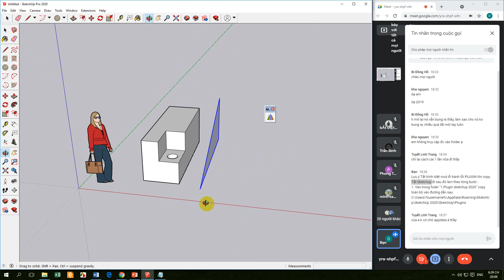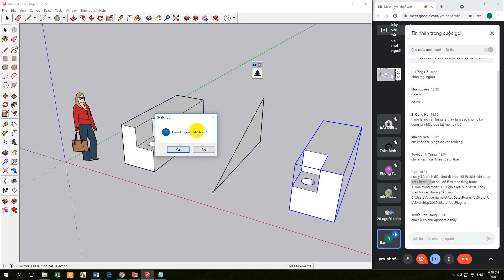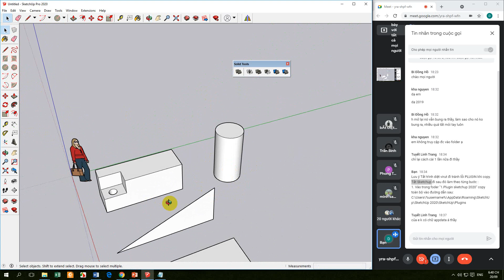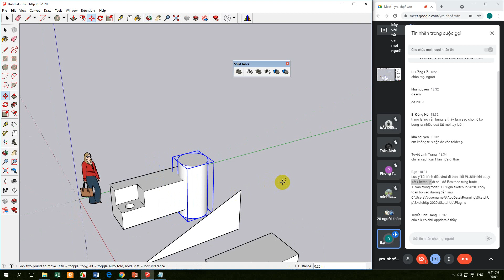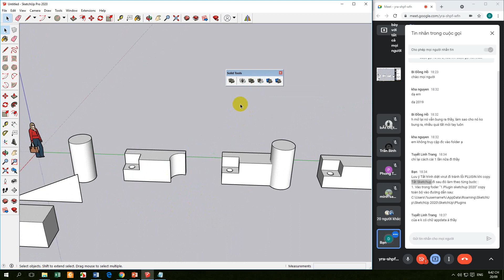PLUGIN MIRROR + SOLID TOOLS